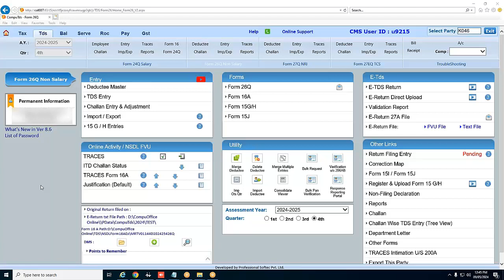CompuTds - Feeding Process - Delete Multiple TDS entries in 26Q